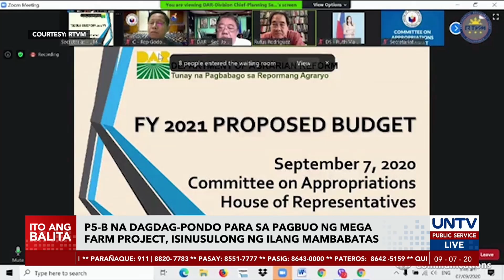P5-B dagdag pondo para sa mega farm project, isinusulong ng ilang mambabatas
Isinusulong ng ilang mambabatas ang pagdaragdag ng limang bilyong pisong sa pondo ng Department of Agrarian and Reform. Para umano ito sa mega farm project na layong mapaunlad ang produksyon ng mga magsasaka sa bansa.